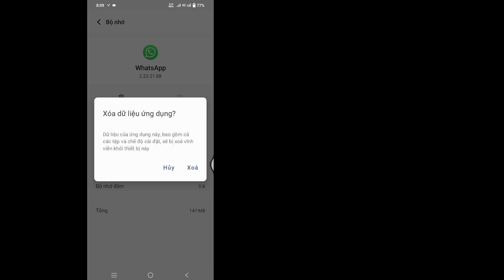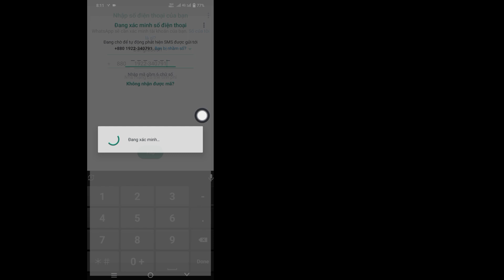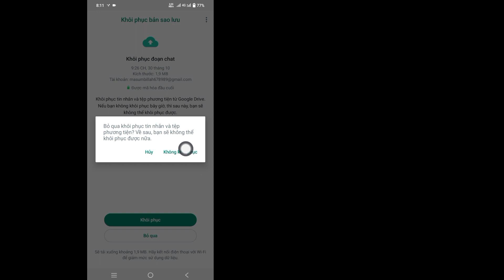Cách khắc phục sự cố không nhận được mã xác minh WhatsApp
Cách khắc phục sự cố không nhận được mã xác minh WhatsApp |  Sự cố không nhận được OTP WhatsApp

 Trong video này tôi sẽ hướng dẫn bạn cách khắc phục sự cố không nhận được mã xác minh WhatsApp |  Vấn đề không nhận được OTP WhatsApp.  Nếu bạn muốn khắc phục sự cố không nhận được mã xác minh WhatsApp |  Sự cố không nhận được WhatsApp OTP, hãy tiếp tục xem video cho đến cuối.  Đó là quá trình rất đơn giản và dễ dàng.

Công cụ giải pháp